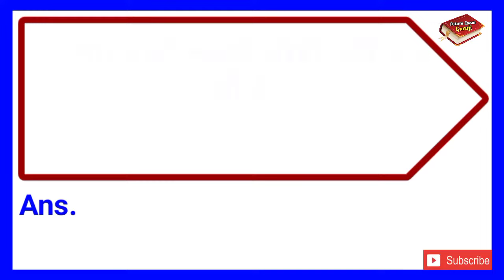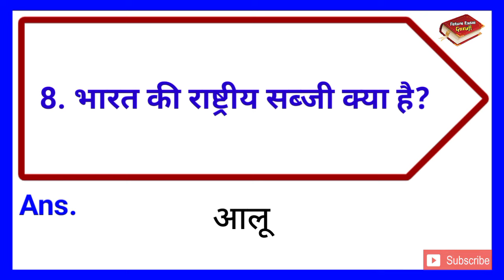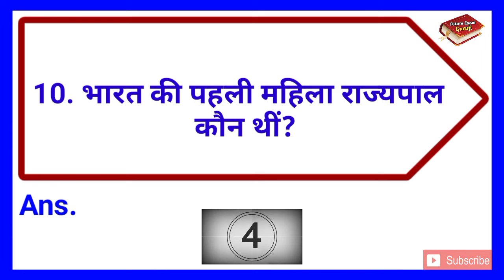मनुष्य के शरीर का सामान्य तापमान कितना होता है || Manushya Ke Sharir Ka Samanya Tapman Kitna Hota ha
∆ Interesting Gk
∆ Riddles
∆ Hindi Paheliyan & IQ Test
∆ Dimagi Sawaal